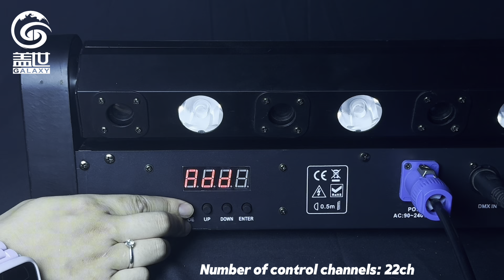Stage Lighting 8 Eyes + Amber LED Red Laser Light DJ Moving Head Laser Bar Beam Light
Voltage:AC100-240V 50/60HZ
Power Supply:150W
Laser Module:TTL
Laser Wave:638nm
Laser Power:4000mW 500MW*8PCS
Laser Color:Red
LED Source:6X5W Cree-LED
Control Mode:DMX512/Manual
DMX Channel:23CH
Laser System:Stepped Motor Scanning System 180 Degree Rotation
Laser Effects:Laser Skynet straalprestaties, laser stromend lijneffect, laser strobe effect, stromend strobe effect
Working Temperature:-20°C~55°C
Beam Angle:3-5 Degree
NW:7KG
GW:8KG
Packing Size:110*15*21CM(1PC) 112*32*24CM(2PCS)